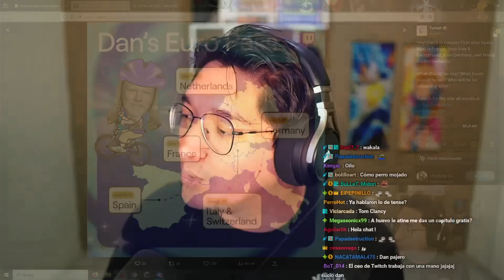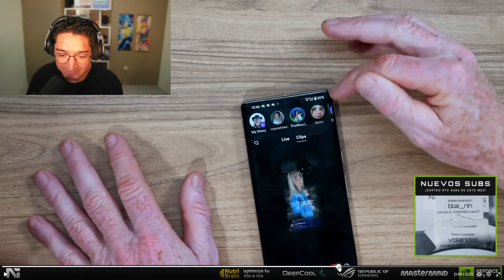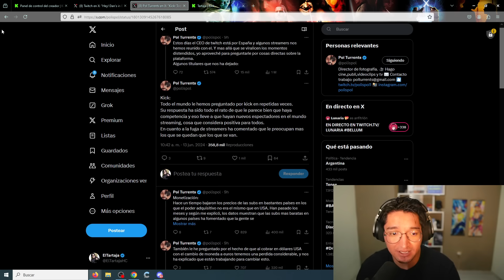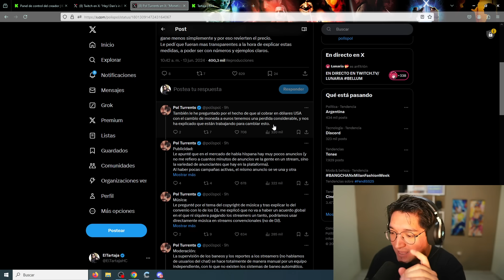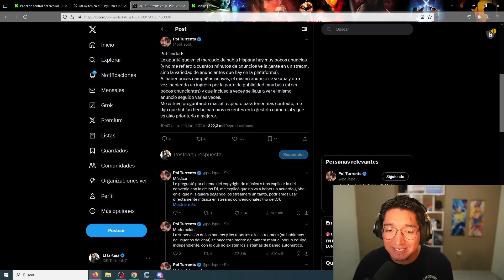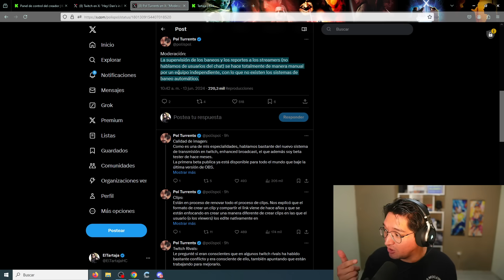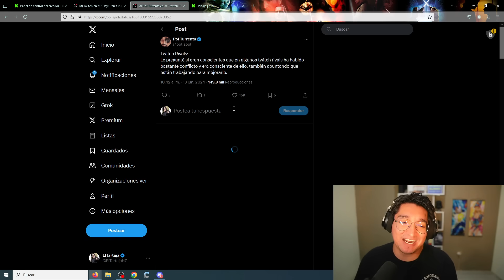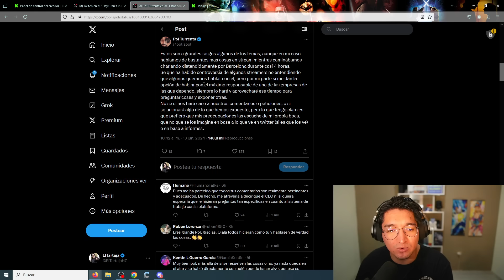EL CEO DE TWITCH SE DA UN PASEO POR EUROPA Y PROMETE COSAS COMO POLÍTICO